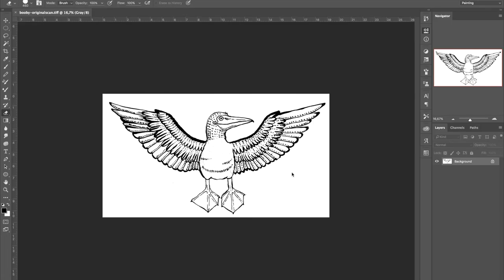Blue Footed Booby Bird – Drawing Timelapse Art Brush Photoshop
Coloring a Blue Footed Booby Bird design from scratch.
Wild Outline creates nature-inspired state-of-the art jewelry & zesty apparel for bold and bright human beings.